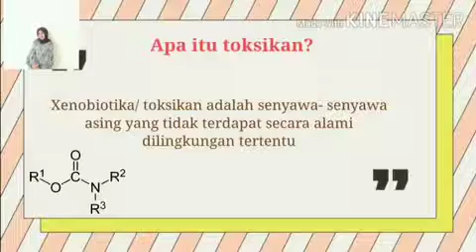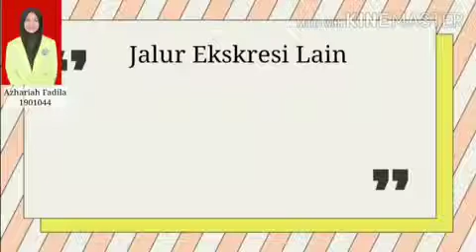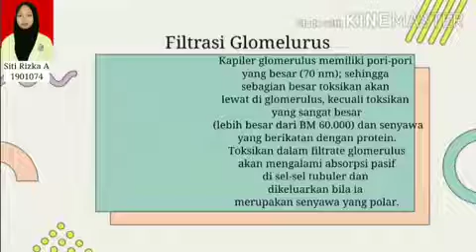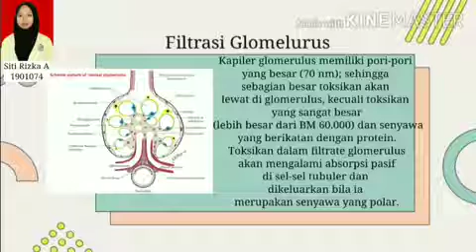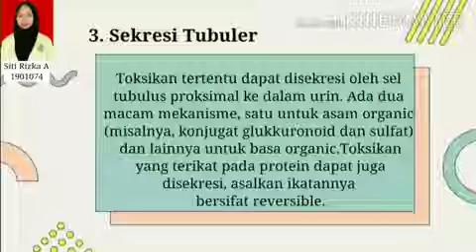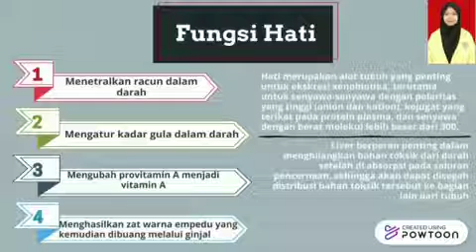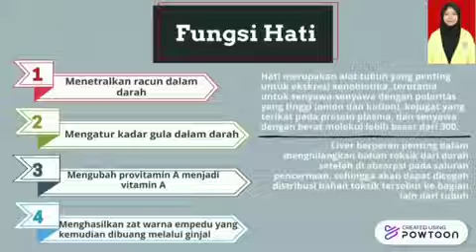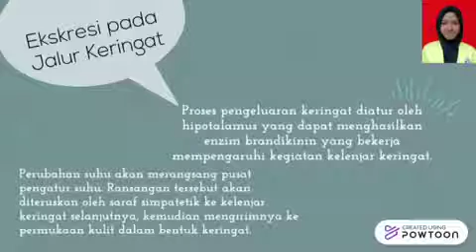Ekskresi Toksikan oleh Kelompok 5, S1 2019 Kelas B